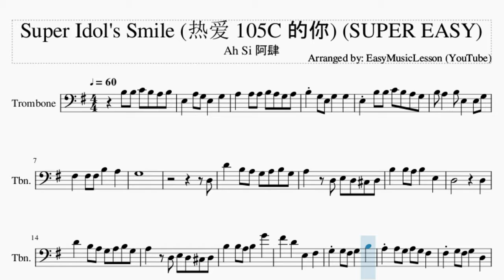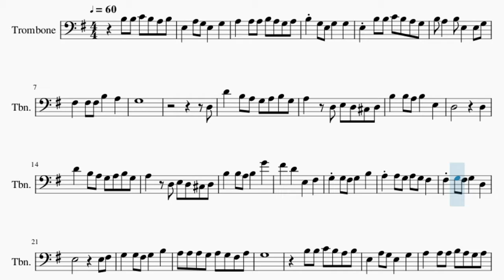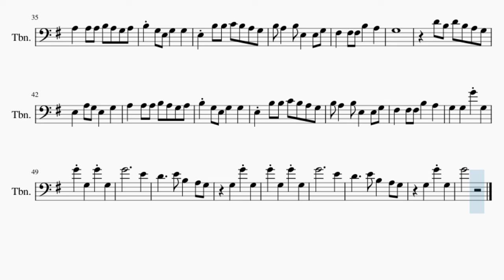SUPER EASY Trombone Sheet Music: How to play Super Idol's Smile (热爱 105C 的你) by Ah Si 阿肆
Comment and let us know how the videos have helped you. It keeps us going! :)Here is a sheet music/tab video on the song Super Idol's Smile (热爱 105C 的你) (SUPER EASY) by Ah Si 阿肆 on the trombone. A trombone sheet music arrangement which is transposed to notes that are easily played by trombone, for the song Super Idol's Smile (热爱 105C 的你) (SUPER EASY) by Ah Si 阿肆.

EasyMusicLesson teaches you to play the your favorite instrument, through well-arranged sheet music so that you too can learn how to play Super Idol's Smile (热爱 105C 的你) (SUPER EASY) by Ah Si 阿肆 on the trombone as fast as you can. A trombone sheet music with backing tracks to help your play the song better.

Chords of Trombone arrangement:
C Maj   D Maj   B Min   E Min   C Maj   D Maj   G Maj   C Maj
D Maj   B Min   E Min   C Maj   D Maj   G Maj   C Maj   D Maj
B Min   E Min   C Maj   D Maj   G Maj   C Maj   D Maj   B Min
E Min   C Maj   D Maj   G Maj   C Maj   D Maj   B Min   E Min
C Maj   D Maj   G Maj   C Maj   D Maj   B Min   E Min   C Maj
D Maj   G Maj   C Maj   D Maj   B Min   E Min   C Maj

Melody notes of Trombone:
B3 B3 C4 B3 A3 B3 E3   A3 G3 E3   G3
A3   A3 A3 B3 A3 G3 A3
B3 G3 E3 G3   G3
E3 B3 B3 C4 B3 A3 G3
B3 A3   B3 E3   E3 G3
F#3   F#3 F#3 B3   A3
G3
D3
D4   B3 A3 G3 A3 B3 G3
A3   D3 E3 D3 C#3 D3
B3   B3 A3 B3   E3
D3         D3
B3   B3 A3 B3   G4
F#4   D4   E3   F#3
G3 G3 F#3 G3   B3
A3 A3 G3 A3 G3 F#3
F#3 G3 F#3 G3   D3
E3         E3 F#3
A3 A3 A3 G3 A3 G3 F#3 A3
G3
B3 B3 C4 B3 A3 B3
E3   A3 G3 E3   G3
G3
B3 B3 C4 B3 A3 G3
G3
D4 B3 D4 B3 A3 G3
G4           E4
D4     E4 B3   A3 G3
G4           E4
G3   G4 G3
G4